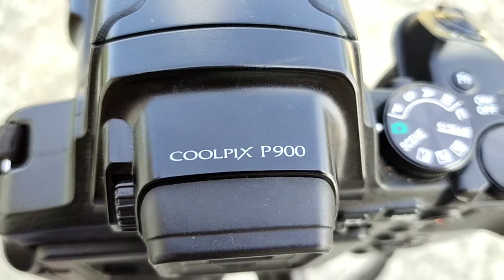Nikon coolpix p900 zoom test,moon video, My Fvrt are carry minati, manoj dey,Technical Guruji#nikon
Hi Friends.. Zoom test Of Nikon p900 camera. It Has 83x optical zoom, very Nice quality,, Best Product For Zoom Lovers..